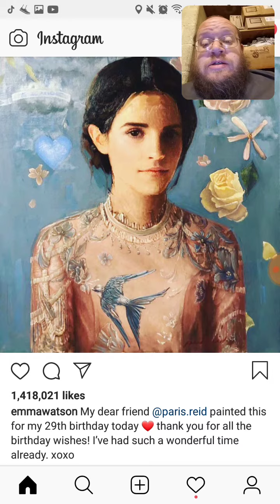Emma Watson AMAZING Art By Paris Reid For Her Birthday - Dtmp Drama Alert